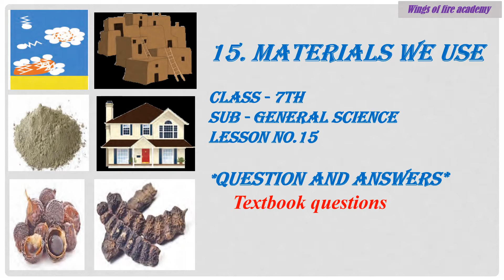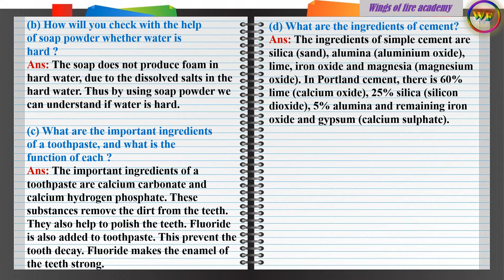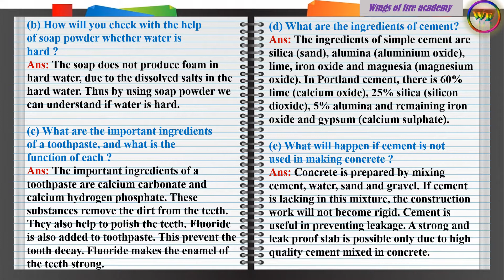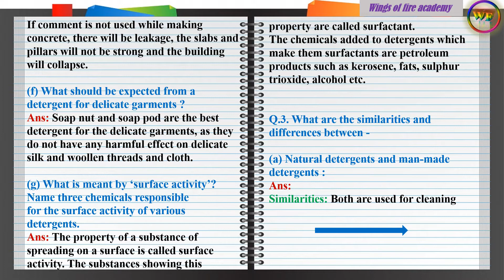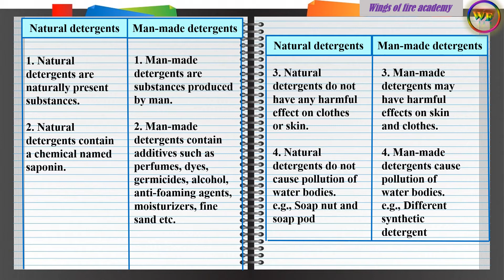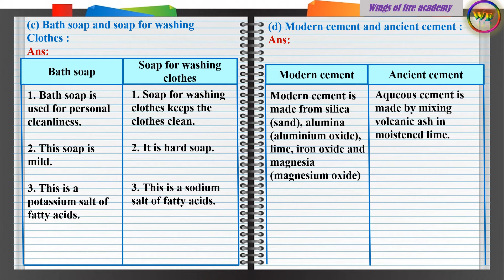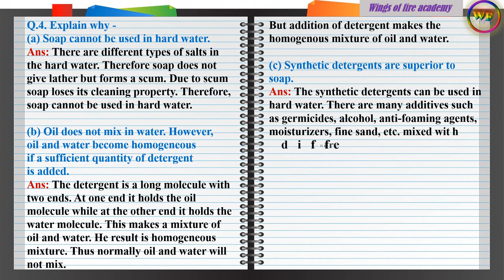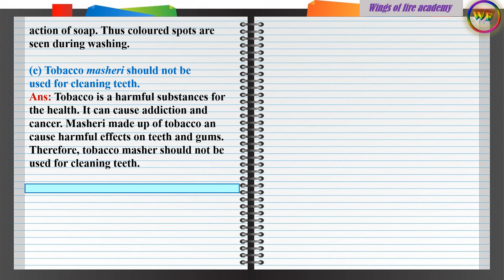7th Class Science 15.Materials We Use - Question and answers.